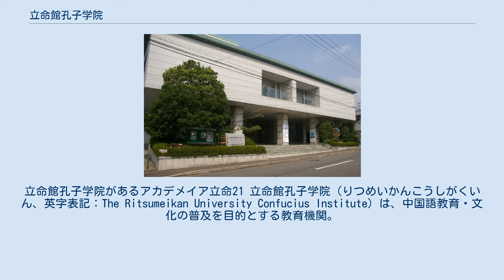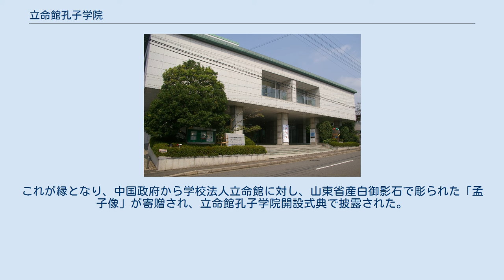立命館孔子学院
立命館孔子学院があるアカデメイア立命21 立命館孔子学院（りつめいかんこうしがくいん、英字表記：The Ritsumeikan University Confucius Institute）は、中国語教育・文化の普及を目的とする教育機関。
京都府京都市北区に本部を置く。
 2005（平成17）年、学校法人立命館が、中国政府と共同で立命館大学衣笠キャンパス「アカデメイア立命21」内に設置した。
運営形態は、北京大学との共同運営である。
 2007（平成19）年には、JR東京駅前のサピアタワーに開設した「立命館東京キャンパス」に、同学院の東京学堂を開設。
翌2008（平成20）年には、大阪市中央区淀屋橋の「立命館大阪オフィス」に、同済大学との共同設置による、同学院の大阪学堂が開設された。
大阪学堂は2011年に大阪・梅田の富国生命ビル5階に移設した。
 孔子学院の開設は立命館大学が5校目。
2008年現在、世界に約200校が存在する。
 立命館学園は1900年（明治33年）に西園寺公望の秘書だった中川小十郎の開いた京都法政学校に起源を持つ。
現在の校名「立命館」は1869（明治2）年、西園寺公望が京都御所邸内に開いた私塾立命館から引き継いだ。
 「立命館」は、孟子「盡心章（じんしんしょう）」にある「殀寿貳（ようじゅたが）わず、身を修めて以て之を俟（ま）つは、命を立つる所以（ゆえん）なり」という一節からとられた。
これが縁となり、中国政府から学校法人立命館に対し、山東省産白御影石で彫られた「孟子像」が寄贈され、立命館孔子学院開設式典で披露された。